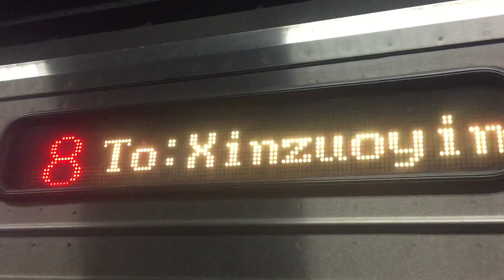110/5/14日(會考前夕實況)318次柴連自強號DR3100型列車鳳山進站(我第一次搭到DR3100)